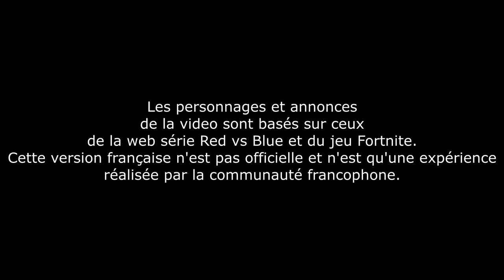Red vs Blue présentent Fortnite (VF)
Cette version Française n'est pas officiel.

Traduction : Lunaramethyst

Cette vidéo est sortie officiellement le 10 décembre 2020.
Titre d'origine : Red vs Blue Introduce New Blood Gulch Fortnite Creative Map